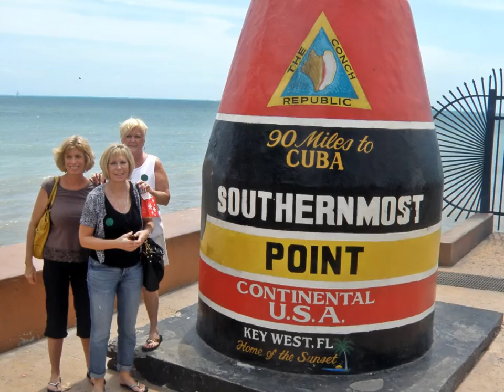Journey to the Conch Republic